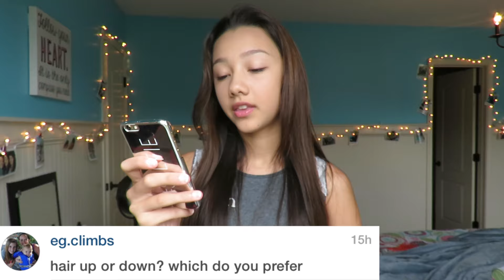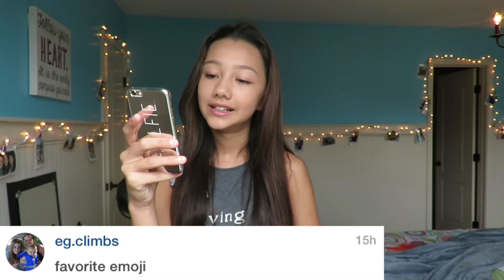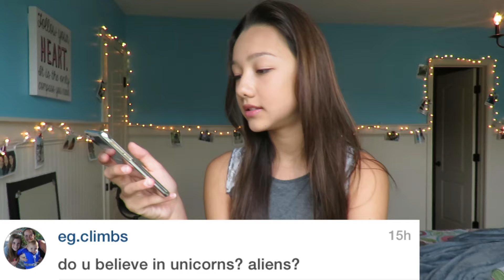Q&A #1 | HelloHaley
Hello there! It's Haley! Today i did a Q&A! Love you lots!

what camera do i use?: Sony Nex 5r

what editing software do i use?: Final Cut ProX 10.2.1